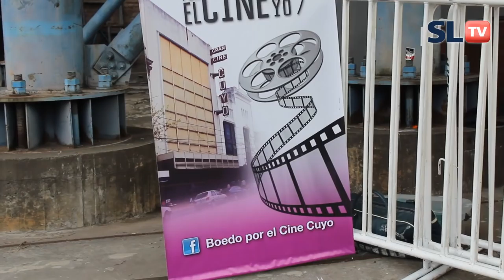Vídeo de la Fecha 27 - San Lorenzo 2 vs Rosario Central 2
Un video de la fecha caliente, como fué la jornada del sábado en el Bidegain. Esos días donde el clima está raro y terminás con los nervios de punta. Y con diario del lunes todos amargados, pero cuando apoyás la cabeza en la almohada te dormís tranquilo. Y eso es algo de lo que no todos pueden jactarse por estos días en el fútbol argentino. Y como estamos tranquilos, festejamos igual porque para nosotros, San Lorenzo y nada más! Mirá esta nueva edición del video de la fecha y vibrá con la sinfónica de Boedo.